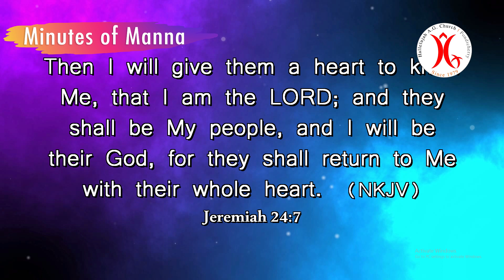21.10.2022 || A knowing heart! || Minutes of Manna